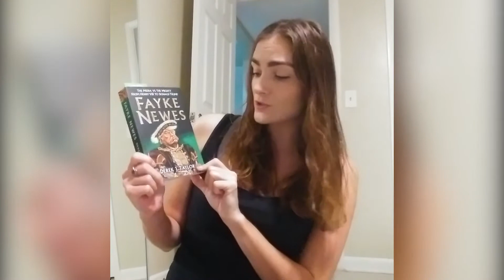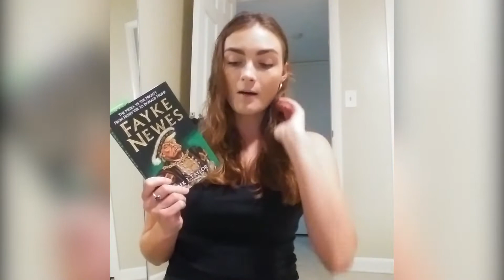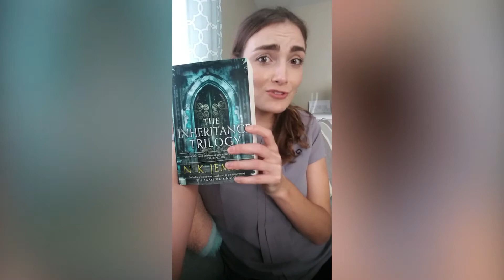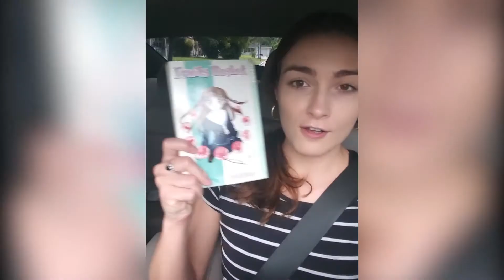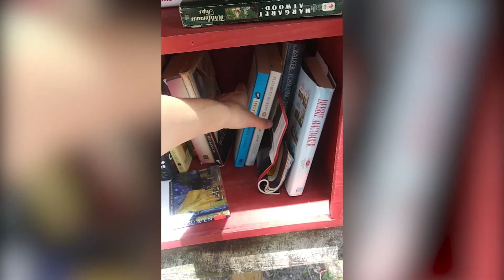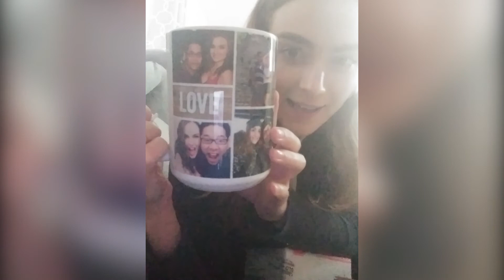I'm back! July Reading Vlog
Hello lovely humans of BookTube. It's good to be back.  :)

Ps. I'm playing around with intro and music--nothing is permanent. Let me know if BookTube isn't quite ready for salsa! ;)